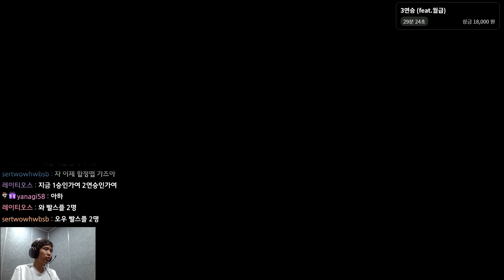인성을 버린만큼 점수가 오른다는걸 깨달았다 - 슈퍼마리오 메이커 2